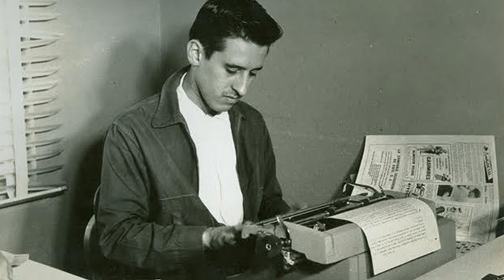Roque Dalton - Poema de amor